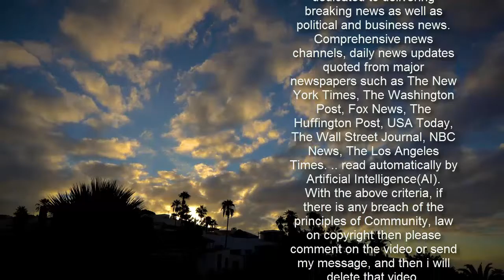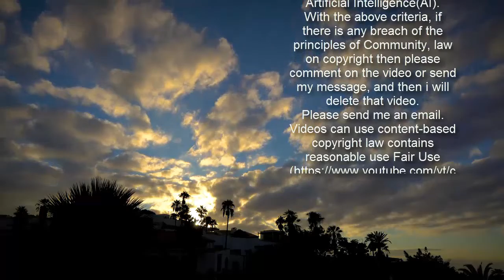Dwayne Johnson Says He Experienced ‘Racial Prejudice’ As A Child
Actor Dwayne “The Rock” Johnson claimed he experienced “racial prejudice” growing up in the South.  Johnson opened up about his childhood in the January/February issue of Cigar Aficionado. “The Rock” said he experienced racism as a half black, half Samoan child.     “When I was a kid, up until I was 10, 11 years old, we were in Texas, Tennessee, Georgia, Florida, North Carolina, so it was predominantly throughout the south where racial prejudice was pretty prevalent, pretty strong,” Johnson told the outlet.   Johnson claimed he turned to petty crimes because of the anger.  “That’s when I started getting arrested and getting into trouble,” Johnson recalled. “The dumb sh*t that I was doing — from theft, fighting, truancy, skipping school — looking back I was one of those kids who was always playing angry because of the situation that I was in. I didn’t realize it at the time.”  Johnson created his upcoming NBC comedy series “Young Rock” after being inspired by some of the events that occurred during his childhood.